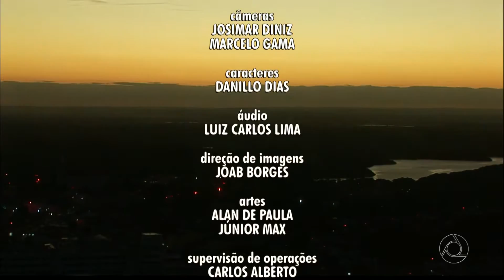HD | Encerramento do JPB 2ª Edição com a trilha de 2005 - 06/08/2016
Apresentação: Laerte Cerqueira.

E continua o efeito nostalgia na TV Cabo Branco, com exceção da vinheta do JPB que foi com a trilha de 2009 (versão postada no canal, com imagens da cidade), todo o jornal foi com as trilhas de 2005, inclusive as passagens de bloco.

P.S: Não é montagem.